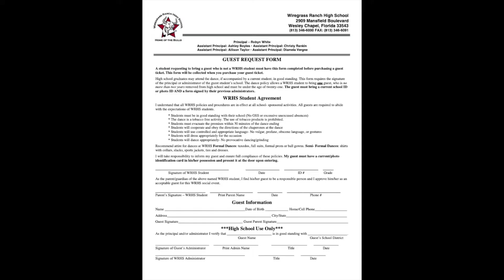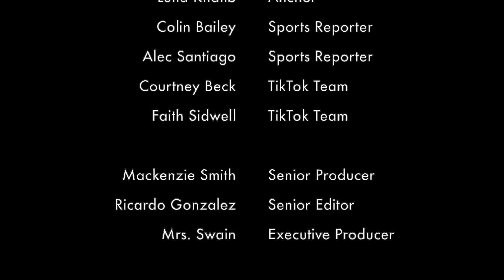Bulls TV: Season 3 Ep 22